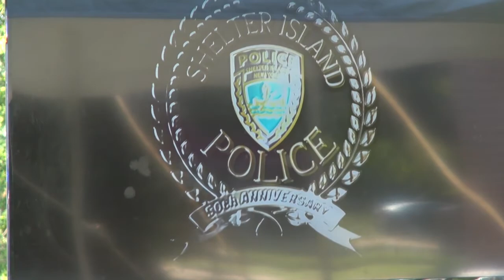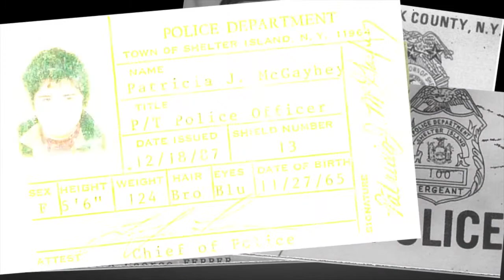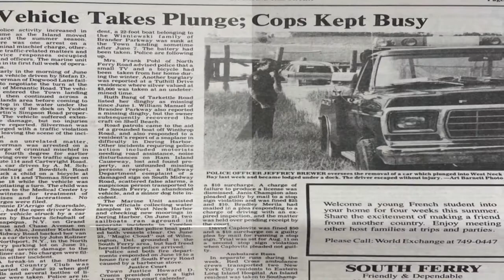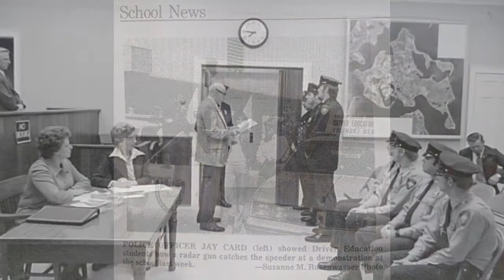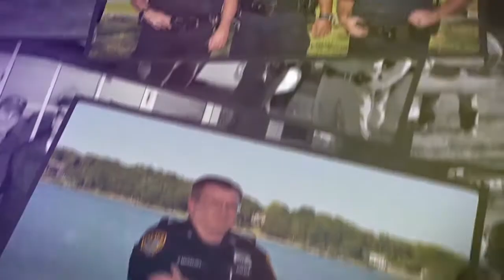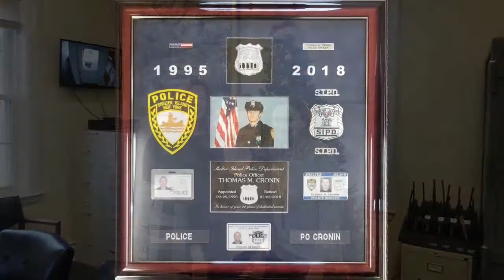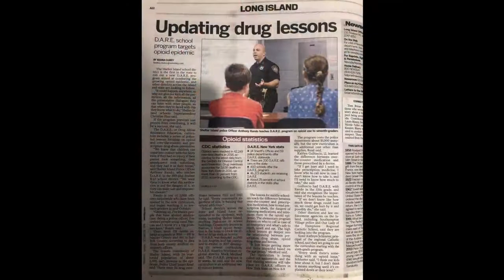2021 Police Department 50th Anniversary